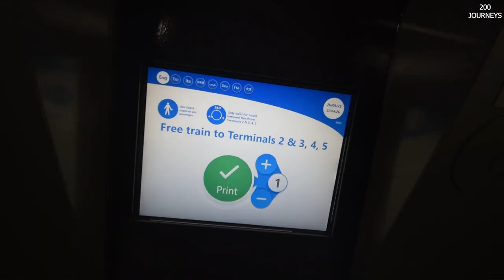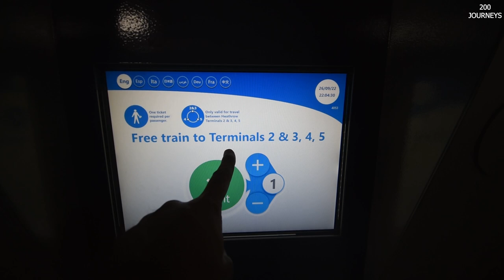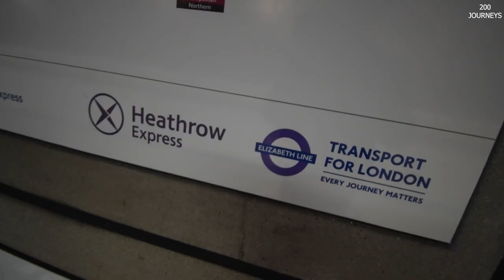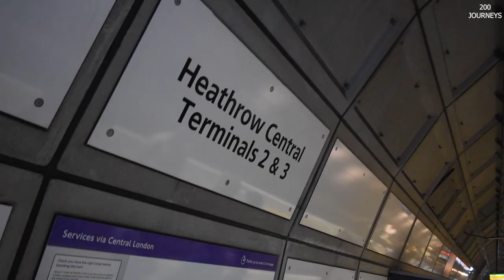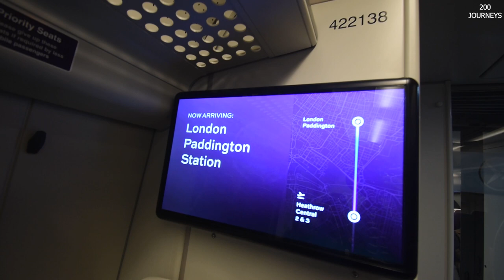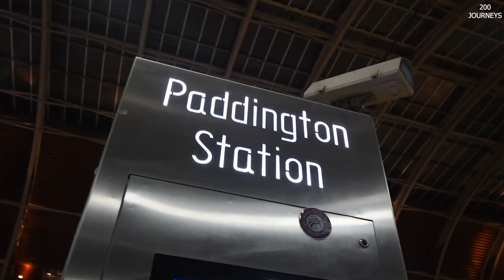Heathrow Express Train Full Journey from Heathrow Airport to Paddington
Heathrow Express Train Cab ride Full Journey from Heathrow Airport terminal 4 to London Paddington Station. Get to know about route, costing, price, timings, cab ride, interior & lot more.